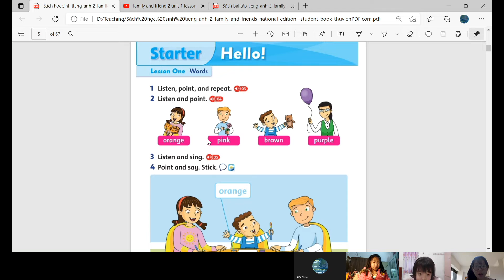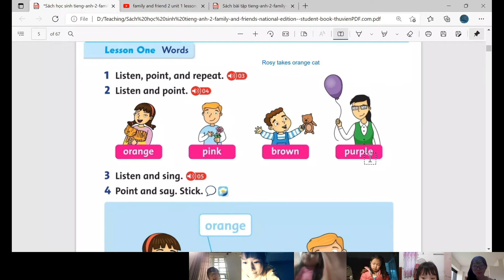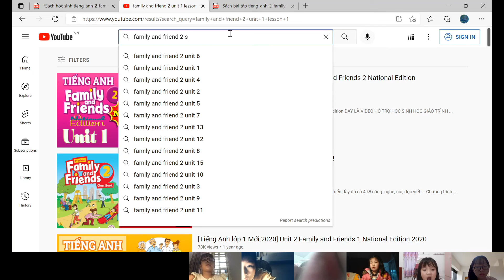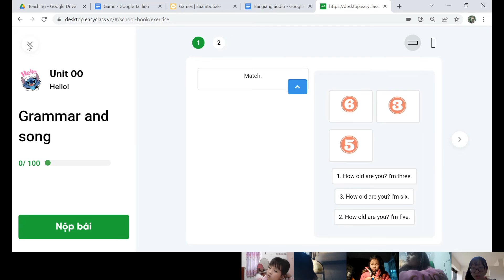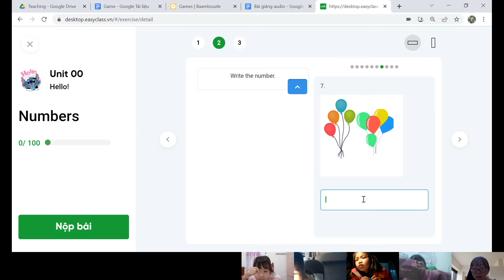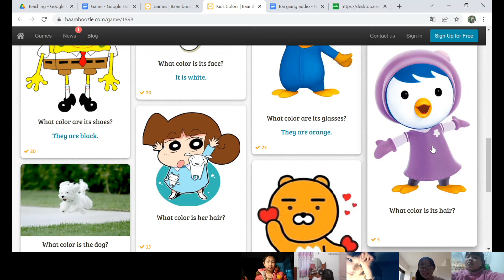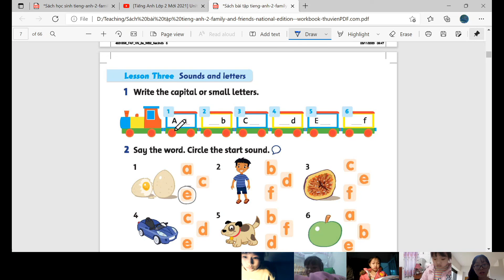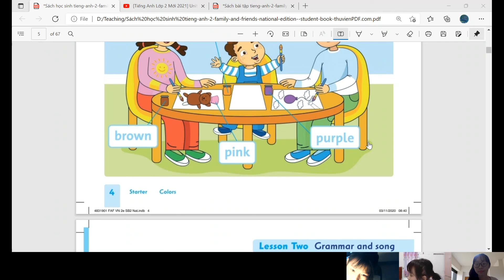GiangTube -Lớp 2B2-20220220_140327-Meeting Recording.mp4